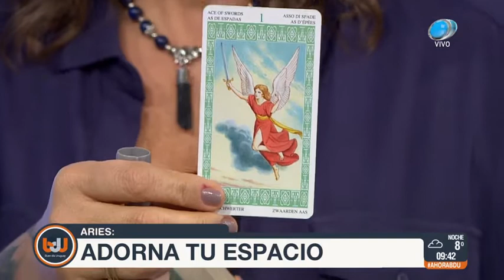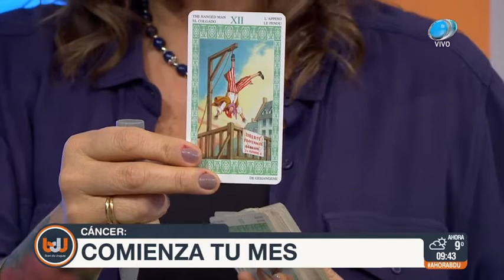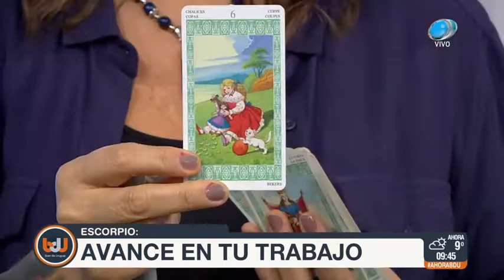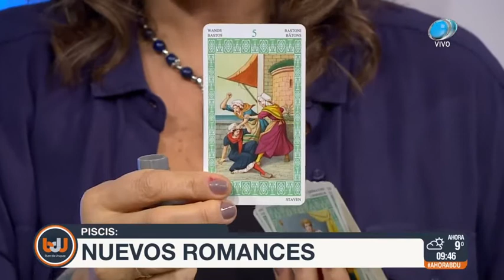Buen día Uruguay - Horóscopo 14 de Junio de 2018